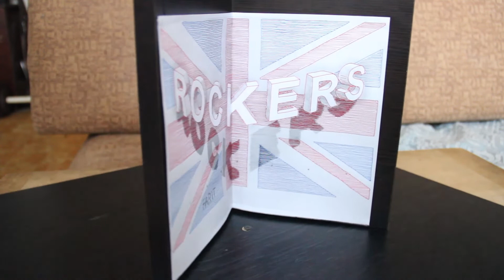Rockers Rockers 3Ddrawing Book "3D drawing. Introduction" in the public domain.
The book "3D drawing. Introduction" in the public domain.

Want to learn how to draw a 3D drawing? Do you want to develop your children and develop yourself? 3D drawing course.

3D drawing is explained in the simplest and most understandable examples. Each step is described in detail and explained in a separate illustration. The course is very detailed and easy to understand.
In the future, this course will be supplemented with lessons in 3D photography, and volumetric stereo photography.

Regards.
Artist Farit.

For motorcycle lovers.

Adventures of an unusual motorcycle.
Exciting motorcycle chase, unique stunts, an unusual final battle. Heroes are constantly on the verge of life and death. This is "action". But there is no blood and corpses in this “action”, good heroes defeat “bad heroes”, without blood and murder, but only with their wit and intelligence. A book for those who love a motorcycle, or dreams of a motorcycle.
The book has many illustrations.

If you recommend to those who ride or dream of a motorcycle, who have boy children, or put it on your page/wall, I will be grateful.

Regards.
Artist Farit.